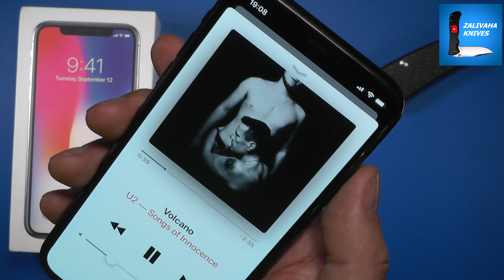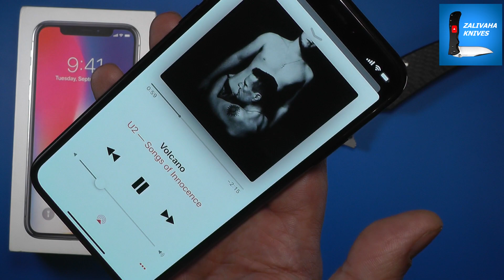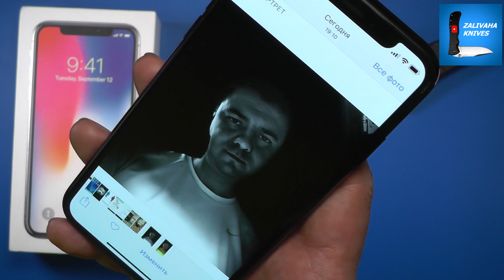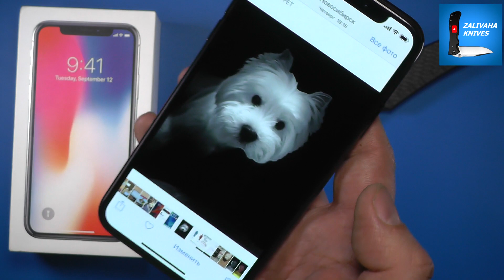Iphone X Мегафон - впечатления ножевого блогера о новом телефоне Apple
По инициативе компании Мегафон, ко мне в руки попал вот такой аппарат и решил поговорить о том, что он такого умеет по сравнению с моим Samsung Note 3, если очень не пригядываться

Skype: golckonda.